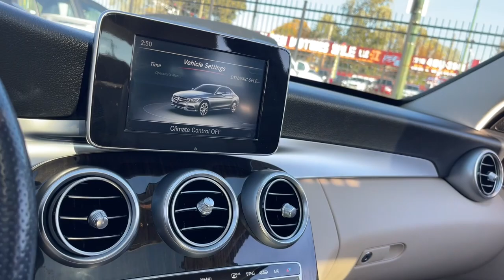2018 Mercedes-Benz C-Class Matteson, Lansing, Oak Lawn, Northwest Indiana, Chicago, IL P21510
Used 2018 Mercedes-Benz C-Class C 300 available in Matteson, Illinois at South Chicago Dodge. Servicing the Lansing, Oak Lawn, Northwest Indiana, Chicago, IL area.

Priced below KBB Fair Purchase Price! 4MATIC. Recent Arrival! 23/32 City/Highway MPG Blue 2018 Mercedes-Benz C-Class C 300 4MATIC 4MATIC 9-Speed Automatic 2.0L I4 Turbochargedbrbr$$$ Priced To Sell Fast!! $$$ Many Cars under $10k and under $5K!! HUGE INVENTORY REDUCTION SALE GOING ON NOW!! NO CREDIT LOW CREDIT NO PROBLEM . WE HAVE THE TEAM TO HELP YOU GET INTO A GREAT DEPENDABLE RIDE. With some options like 4MATIC 4-way Power Drivers Lumbar Support 4-Wheel Disc Brakes 5 Speakers ABS brakes Air Conditioning Alloy wheels AM/FM radio Anti-whiplash front head restraints Auto tilt-away steering wheel Auto-dimming door mirrors Auto-dimming Rear-View mirror Automatic temperature control Bodyside moldings Brake assist Bumpers: body-color CD player Child-Seat-Sensing Airbag Compass Delay-off headlights Driver door bin Driver vanity mirror Dual front impact airbags Dual front side impact airbags Electronic Stability Control Emergency communication system: mbrace2 Exterior Parking Camera Rear Four wheel independent suspension Front anti-roll bar Front Bucket Seats Front Center Armrest Front dual zone A/C Front reading lights Fully automatic headlights Garage door transmitter: Homelink Genuine wood console insert Genuine wood dashboard insert Genuine wood door panel insert Head restraints memory Heated door mirrors Illuminated entry Knee airbag Low tire pressure warning MB-Tex Upholstery Memory seat Occupant sensing airbag Outside temperature display Overhead airbag Overhead console Panic alarm Passenger door bin Passenger vanity mirror Power door mirrors Power driver seat Power Front Seats w/Driver Memory Power moonroof Power passenger seat Power steering Power windows Premium audio system: COMAND Radio data system Radio: Audio 20 Rain sensing wipers Rear anti-roll bar Rear fog lights Rear reading lights Rear seat center armrest Rear side impact airbag Rear window defroster Remote keyless entry Security system Single CD Player Speed control Speed-sensing steering Split folding rear seat Steering wheel memory Steering wheel mounted audio controls Tachometer Telescoping steering wheel Tilt steering wheel Traction control Trip computer Turn signal indicator mirrors Variably intermittent wipers Weather band radio and Wheels: 17 Split Y-Spoke.brbrbrWelcome to the South Chicago CDJR Whether you are looking for a new or used Chrysler Dodge Jeep or Ram car truck or SUV you will find it here. We have helped many customers in or near Blue Island Burbank Calumet City Chicago Cicero Evergreen Park Harvey La Grange Maple Park Matteson Oak Lawn Oak Park Orland Park Palos Heights Palos Hills and Tinley Park find the Chrysler Dodge Jeep or Ram of their dreams! We know that prospective customers are extremely well educated when researching their next vehicle. South Chicago CDJR has made it easy to get all the available vehicle information so you can spend less time researching and more time enjoying your purchase.
Wheels: 17 Split Y-Spoke|Power Front Seats w/Driver Memory|MB-Tex Upholstery|Radio: Audio 20|Single CD Player|4-way Power Drivers Lumbar Support|4-Wheel Disc Brakes|Air Conditioning|Electronic Stability Control|Front Bucket Seats|Front Center Armrest|Tachometer|ABS brakes|AM/FM radio|Alloy wheels|Anti-whiplash front head restraints|Auto tilt-away steering wheel|Auto-dimming door mirrors|Automatic temperature control|Bodyside moldings|Brake assist|Bumpers: body-color|CD player|Delay-off headlights|Driver door bin|Driver vanity mirror|Dual front impact airbags|Dual front side impact airbags|Four wheel independent suspension|Front anti-roll bar|Front dual zone A/C|Front reading lights|Fully automatic headlights|Garage door transmitter: Homelink|Genuine wood console insert|Genuine wood dashboard insert|Genuine wood door panel insert|Head restraints memory|Heated door mirrors|Illuminated entry|Knee airbag|Low tire pressure warning|Memory seat|Occupant sensing airbag|Outside temperature display|Overhead airbag|Overhead console|Panic alarm|Passenger door bin|Passenger vanity mirror|Power door mirrors|Power driver seat|Power moonroof|Power passenger seat|Power steering|Power windows|Radio data system|Rain sensing wipers|Rear anti-roll bar|Rear fog lights|Rear reading lights|Rear seat center armrest|Rear side impact airbag|Rear window defroster|Remote keyless entry|Security system|Speed control|Speed-sensing steering|Split folding rear seat|Steering wheel memory|Steering wheel mounted audio controls|Telescoping steerin